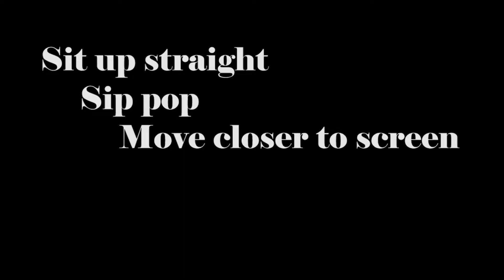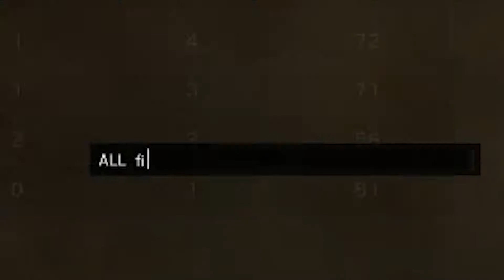I get an Ace for my teammate! - Rainbow Six Siege (Operation Blood Orchid)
I left my teammate while I ran a flank, but took to long so they died and I couldn't get the last 2 of 4 kills. After I got yelled at by my teammate, I went into the zone and got some good kills.

Music ~

for awesome high quality all-over design clothing!